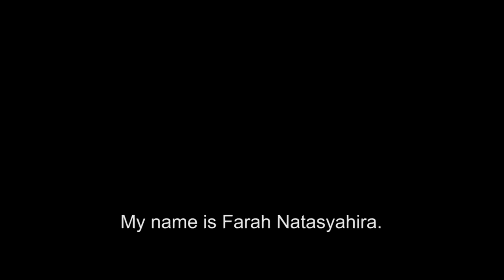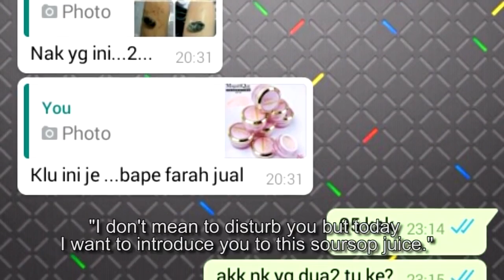Young Changemakers 2016: Farah Natasyahira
Farah Natasyahira bt. Mohd Nizam (12-year-old) from Sekolah Dalam Hospital PPUKM in Seremban

Farah suffers from a kidney failure, a condition she has had since she was 2 months old. Because of that, she must consume a special type of milk as her bones decay overtime. Confined to the hospital by her condition, Farah attends the school at the hospital and is adamant to go to school and her results are always good. Self-reliant, Farah raises her own money to buy her special milk and her medication by selling used items online.

She is one of the 10 finalists for the Tuanku Bainun Young Changemakers Awards 2016.

The Young Changemakers is a celebration of young people who are making social impact through their initiatives and projects that they've started within their communities. The Tuanku Bainun Young Changemakers Awards recognise these young changemakers to enable their stories to be heard and inspire other children to change the world.